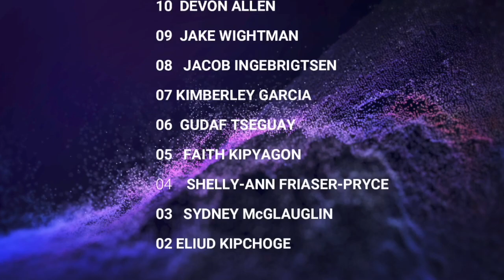Top 10 Best Track & Field Performance of 2022 | Track and Field Athletics Races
In this video I go through what I think are the top 10 track an field athletics races of 2022.

To cap off the year SSA athletics Adam is counting down and reacting to what he thinks is the best athletics races from the track, the road and the of 2022.

Did I get it right let  . . . Let us know who you think had the best performance of 2022?

note.1 I partially based my opinion on the World Athletics World ranked best list, as well as a numerous other journalist sites, not necessarily the opinion of SSA Athletics and anyone else who works for SSA Athletics.
note2. Due to an error with my software I had to screen record a number of times my video hence why it says Bandicam at the top of the screen, apologise for the inconvenience this causes.
Note 3. the field events will get their own top 10